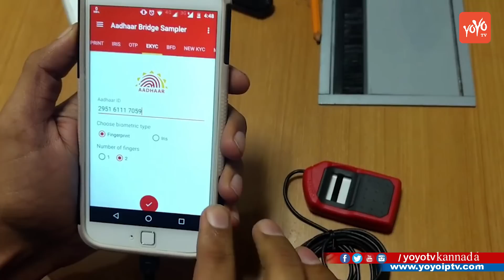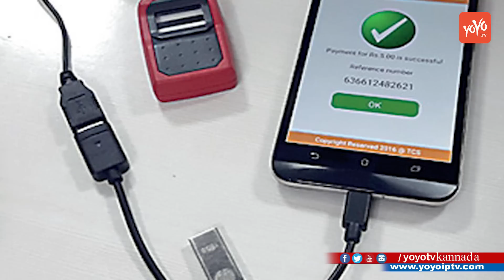ಆಧಾರ್ ಬಳಕೆದಾರರಿಗೊಂದು ಖುಷಿ ಸುದ್ದಿ | Good News to Aadhar Card User | YOYO TV Kannada News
Good News to Aadhar Card User ಆಧಾರ್ ಬಳಕೆದಾರರಿಗೊಂದು ಖುಷಿ ಸುದ್ದಿ YOYO TV Kannada News